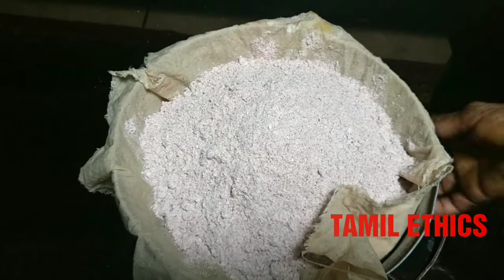TamilEthics, பூங்காரை அரிசி(Organic rice) புட்டு செ‌ய்வது எப்படி |Red rice puttu in tamil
வணக்கம் நண்பர்களே,

Today  i am going to share my mother's recipe,RED RICE PUTTU. This is a unique recipe with delicate care to be taken but not complicated. Yummy recipes are always need to be done with special care.
I would appreciate, if you guys watch it till the end as I am going to share the step by step to get soft puttu recipe.
This is a recipe, which is given at puberty times for girls, common in rural villages of Tamil nadu. It is so nutritious, and gives strength for girls.
Red rice is rich in antioxidants and nutrients, making it into a unique dish.
Let's  not waste time, watch the recipe till end.